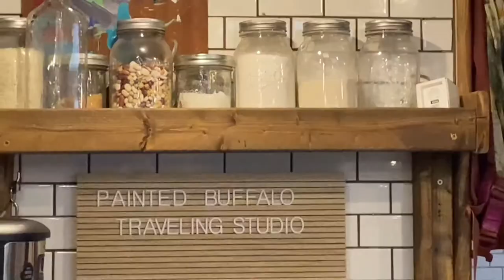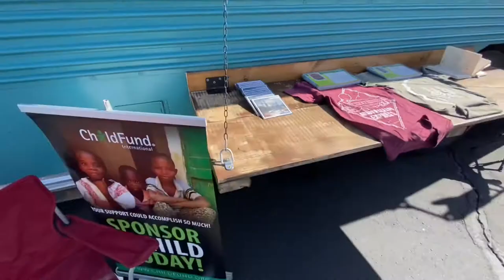#126 - Georgia Tiny House Festival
If you like converted school buses (skoolie’s), van conversions, tiny houses and travel... this video is for you!! Join us as we experience the Georgia Tiny House Festival!!

We started off in Fredericktown, MO and we made our way to Georgia to share our converted school bus with a bunch of people who were interested in this lifestyle. We got to answer their questions and walk them through our process of converting a bus!